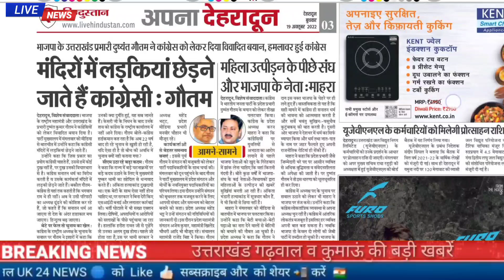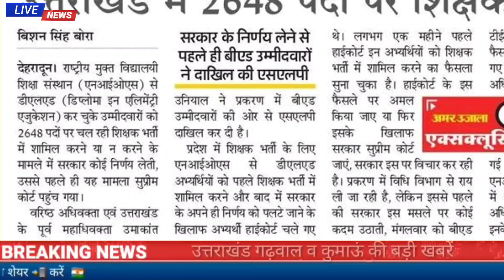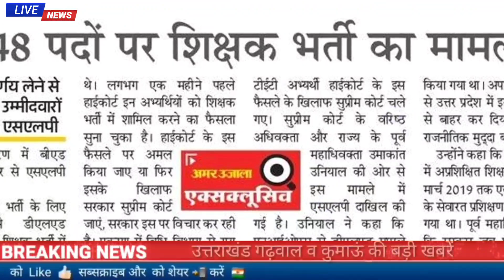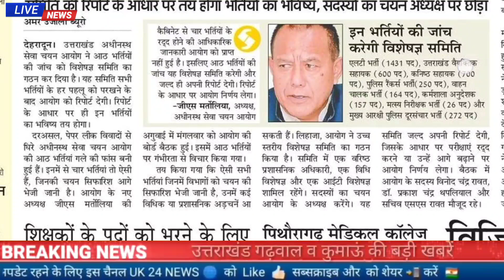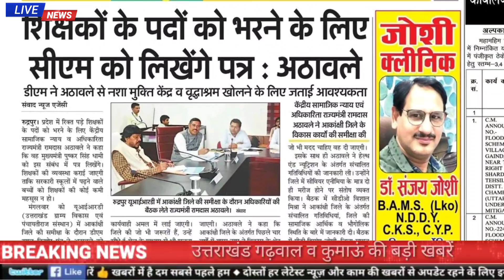19 अक्टूबर उत्तराखंड शिक्षा जगत की खबरें LT शिक्षक भर्ती समेत आठ भर्तियों की होगी जांच